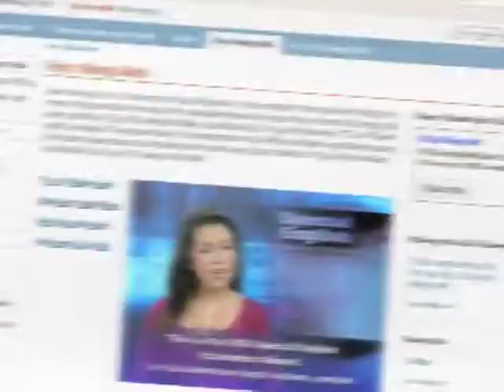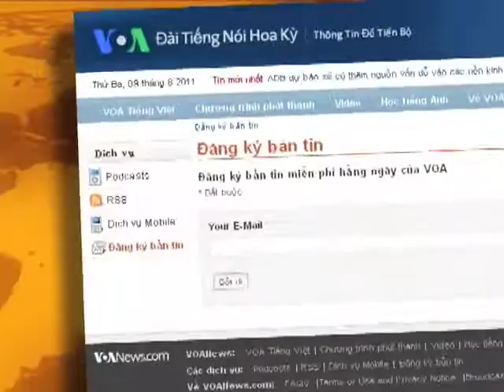Bóng bàn phát triển tại New York (VOA)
Nước Anh đã chơi bóng bàn từ hơn 100 năm trước đây. Ngày nay bóng bàn được chơi trên khắp thế giới, mặc dầu trong một thời gian dài, người Mỹ ít chú ý đến nó. Nhưng bây giờ, bóng bàn rất phổ biến tại New York và người ta chơi nó tại các công viên, các tiệm cà phê và các quán rượu, như quý vị sẽ thấy trong câu chuyện sau đây.